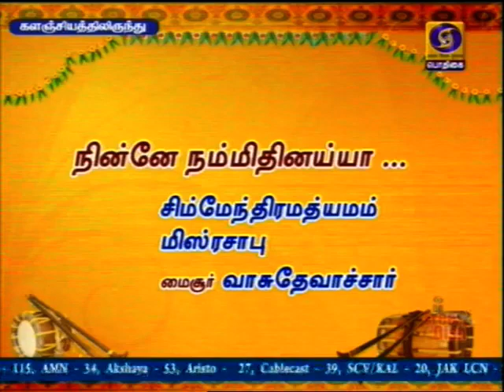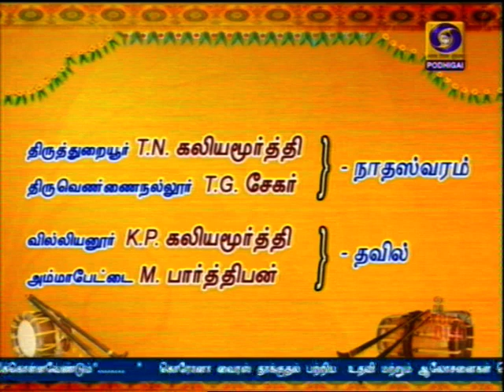Thiruthuraiyur Sree T N Kaliyamurthy &n party Nadaswaram- Courtesy Pothigai TV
Supporting Artiste Thiruvennainallur Sree TG Sekar
Thavils: Villianur KP Kaliamurthy & Ammapettai M.Parthiban - Accompanied Thavils

URUPPADIES RENERED:
1.Shri ganesha sharanam ...raga - tilang , adi tala , composer - Papanasham Vid. Shivan
2.Ninne nammitinaiyya ..raga - simhendramadhyamam , mishra chapu tala , composer - Mysore Vid. Vasudevacharya
3. Kavadi chindu